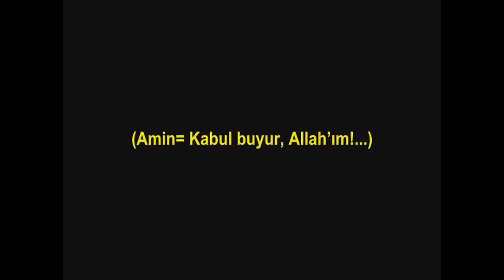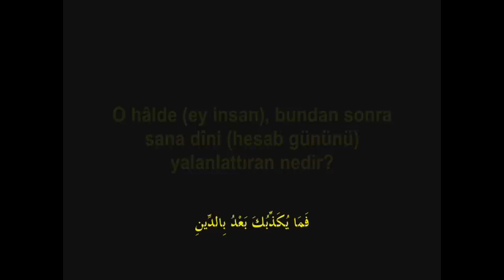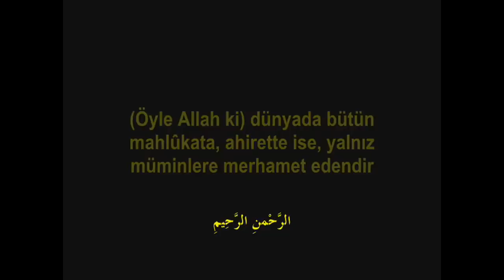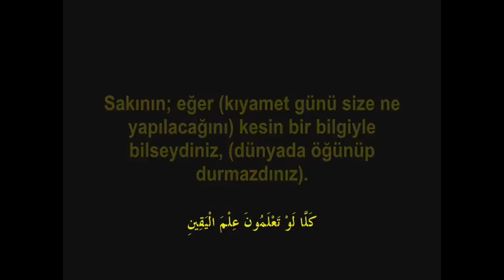Akşam Namazı Adnan Şensoy 10 ocak 2012 (الشيخ عدنان شان صوي الإسطنبولي صلاة مغرب)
Akşam Namazı Adnan Şensoy 10 ocak 2012 (الشيخ عدنان شنسوى صلاة مغرب)